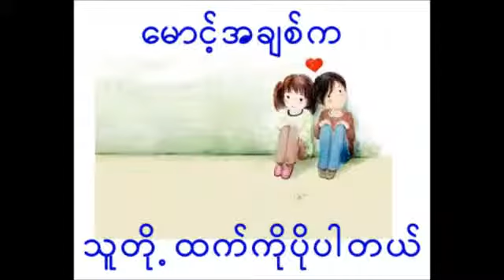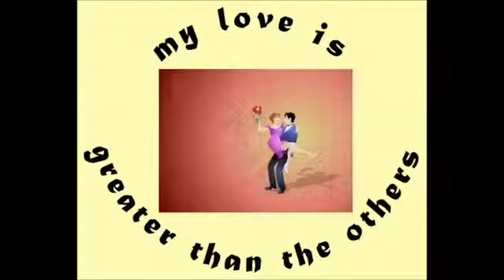မောင့်အချစ်ကပိုပါတယ်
သည္သီခ်င္းကို Aung Barsay ကေနာက္ခံဗီဒီယိုကိုစီစဥ္တည္းၿဖတ္ထားၿခင္းၿဖစ္ပါသည္